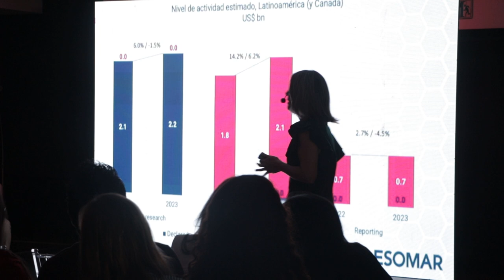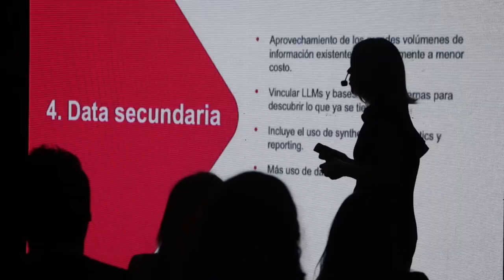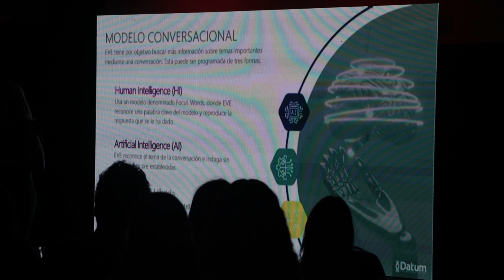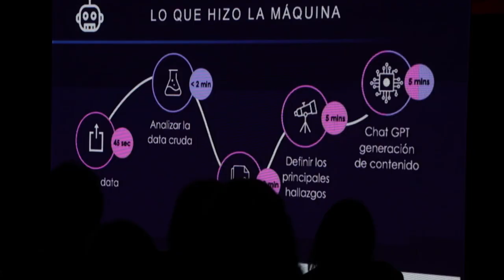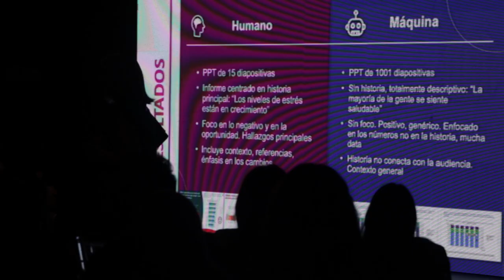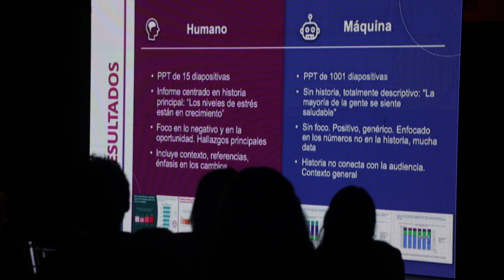SPARQ NUEVA EMPRESA DE INVESTIGACIÓN DE MERCADO DE PANELES EN LÍNEA ABRE SUS OFICINAS EN EL SALVADOR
A través de avanzadas soluciones tecnológicas y un panel diverso y representativo, SPARQ brindará a sus clientes, acceso a datos cruciales sobre las preferencias de los consumidores, tendencias emergentes y comportamientos del mercado.